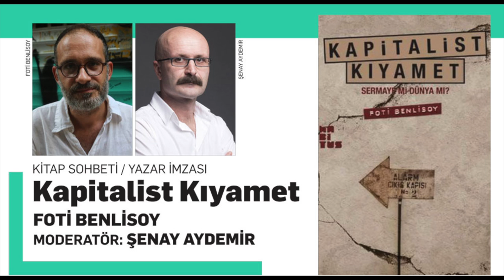Kapitalist Kıyamet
"Kıyamet” eski zamanlarda İsrafil’in borusunu öttürmesiyle başlayıp bir defada olup bitecek tekil bir olaydı. Şimdiyse “seküler” kıyamet, yani “bizim dünyamızın sonu”, ağır çekimde gerçekleşiyor, alıştıra alıştıra gerçekleşiyor.

“Eşitsiz ve bileşik kıyamet”, yani süreklileşmiş yıkım, kapitalizmin işleyiş yasalarından biri. Kıyamet kâh Union Carbide şirketinin tarım ilacı fabrikasında gerçekleşen gaz sızıntısının yaklaşık dört bin insanın ölümüne neden olduğu Bhopal’de çıkar karşımıza kâh Avustralya ya da Amazonlardaki dev yangınlarda. Kapitalist kıyamet kâh Bangladeş’te Rana Plaza’nın çöküşünde kâh Beyrut limanında stoklanmış amonyum nitratın neden olduğu büyük patlamada kâh Soma’da görünür.

Tüm bu felaketler “reel kapitalizmin”, yani “gerçekte var olan” kapitalizmin olmazsa olmazıdır. Sermaye yıkmadan yaratamaz, büyüyemez. “Felaket kapitalizmi” sadece âfetleri yeni bir kâr kapısı, bir fırsat olarak değerlendirmekle kalmaz, aynı zamanda bilfiil felaket üretir.

Felaket kapitalizminin rutin işleyişi içerisinde kârlı bir felaket, daha da kârlı bir başka felaketin koşullarını yaratır, böylece felaketlerin birbirini izlediği bir kıyamet döngüsü ile karşı karşıya kalırız. Bu kıyamet döngüsünün kapitalizme içkin süreçler ve mekanizmalar vasıtasıyla durdurulabilmesi mümkün değildir.

Ekolojik yıkımın ve pandeminin ortasında bu süreklileşmiş kıyameti durdurmak ancak bir kıyamet sonrası perspektifle, kıyameti yeni bir dünya kurmak için bir seferberlik çağrısı saymakla mümkün.

Foti Benlisoy, 2021'de Habitus Kitap etiketiyle yayımlanan Kapitalist Kıyamet: Sermaye mi Dünya mı? kitabında bu tezleri savunuyor.

Kapitalist Kıyamet üzerine Benlisoy ile Şenay Aydemir'in sohbetini burada izleyebilirsiniz.

Şenay Aydemir: 1975 yılında doğdu. 1996 yılından bu yana film eleştirileri yazıyor. 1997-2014 yılları arasında sırasıyla Evrensel, Referans ve Radikal gazetelerinde çalıştı. Bir çok kitaba katkıda bulundu: 1960’ların Türkiye Sineması, 1970’ler Türk Sineması, Reha Erdem Sineması Aşk ve İsyan, Marka-Takva-Tuğra, Ne Olacak Bu Memleketin Hali.

Foti Benlisoy: 1976 İstanbul doğumlu. Fener Rum Lisesi ve İstanbul Üniversitesi Hukuk Fakültesi mezunu. Lisansüstü çalışmalarını Boğaziçi Üniversitesinde Türk Ortodoks Kilisesi ve Papa Eftim teziyle, Doktorasını ise aynı üniversitede Küçük Asya seferinde Yunan askerlerin ideolojik tutumlarıyla ilgili çalışmasıyla tamamladı. Uzun zamandan beri çevirmen ve editör olarak birçok yayınevi ve dergiyle çalışmaktadır.